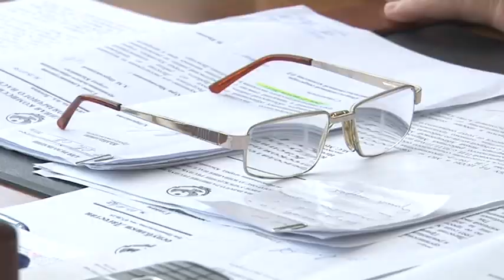В здании администрации прошла комиссия по проблемам русскоязычного населения.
Анонс: В здании администрации прошла комиссия по проблемам русскоязычного населения.

Пенсионерка Багомолова 41 года, проживающая по адресу ул.Советского обслуживаются  на дому социальным работником. Со слов соц. Работника Мирзоевой,  Галина Ивановна завещала свою квартиру некой  Абачараевой Муслимат, которая когда то работала с ней на заводе Багомолова бездетная, одиноко проживающая, в последнее время отказывается от услуг соц. Работника, Обеспокоенные этим фактом, руководством было решено созвать комиссию и узнать о  причинах происходящего.

«Мы 30 лет проработали бок о бок вместе, она очень хорошая женщина», именно так отзывается Галина Ивановна о Муслимат. Объясняя причины своих действий, говорит, что ей стало очень тяжело жить на прожиточный минимум, и она заключила  с ней договор.

Патимат ильясовна, являющаяся соц. Работником, была возмущена такими действиями, ведь она являлась и  давней подругой Галины Ивановны. По словам Багомоловой ее соц. Работник узнав о завещании, не давала  ей покоя, преследуя свои корыстные цели,  надеялась заполучить квартиру. Юсуф Нурудинович в свою очередь, хотел выяснить, поддавалась ли  Галина Ивановна  давлению и заставлял ли ее кто-нибудь написать завещание.

По проделанной работе о формировании культуры межнациональных отношений, доложил Сулейман Абдуразакович,  дружба различных национальностей  профилактика возникновения экстремистских настроений,  с этими целями в различных учебных заведениях города проводились беседы и тренинги.

С докладом выступил и Джаватханов, который доложил, что  за текущий год от русско-язычного населения поступило 21 заявление, по факту притеснения обращений не было.

Обращаясь к комиссии Юсуф Нурудинович обратился с указаниями повысить ответственность работников оказывающих социальное обслуживание и соблюдать законность по защите прав русскоязычного населения особенно одиноких граждан пожилого возраста и инвалидам.